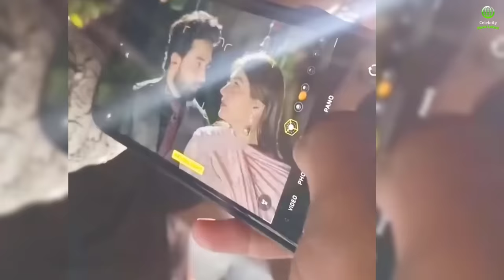Ishq Murshid OST Bilal Romantic Scene - Ishq Murshid Episode 4 - Ishq Murshid Episode 5 Promo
In video, drama serial ishq murshid ost bilal romantic scene dur fishan will be shared.

Ishq murshid episode 4,ishq murshid episode 5 promo will be on screen in next days.